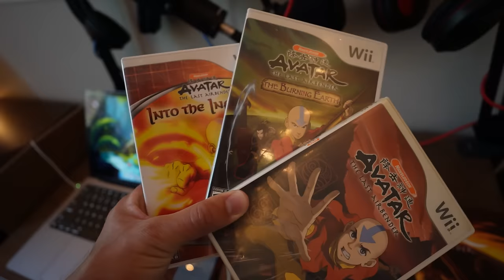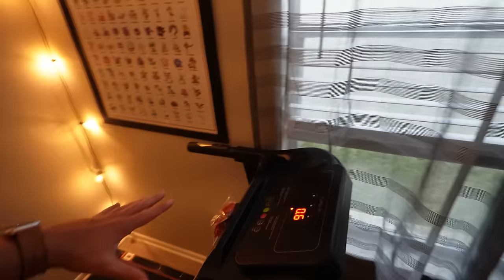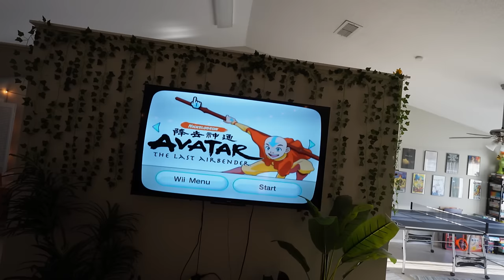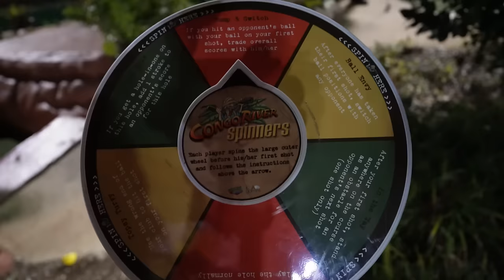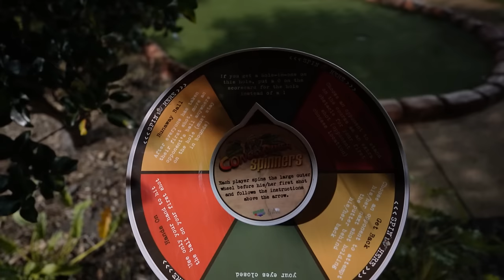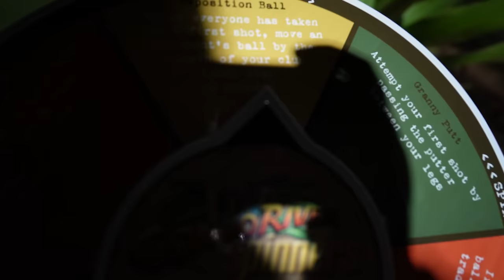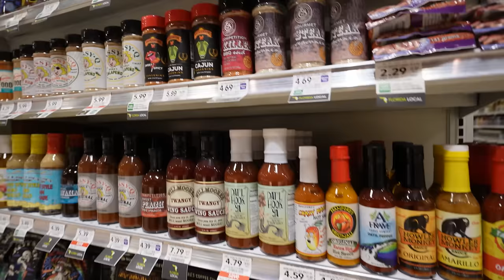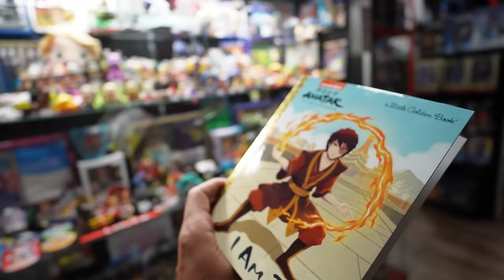Planting A Tree, Buying A New iPhone, And Another Classic Oyby Date Of Cici's And Mini Golf!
This past weekend, I filmed another multi-day vlog highlighting updates around the house with a lawnmower and tangerine tree purchases from Home Depot, as well as upgrading to the newest iPhone. We did yard work to prepare for the coming warm summer months in Orlando, I planted my tree in the backyard, and I played an Avatar: The Last Airbender game I purchased off of eBay. After my iPhone was delivered, we went to Cici's Pizza after a long day outside, and played some mini golf back at the Congo River Golf we went to several months ago to use our free game we purchased in advance. Finally, I ran some errands and ended the video with a visit to Gods & Monsters to purchase some Lorcana packs.